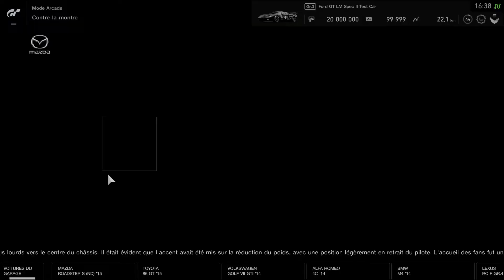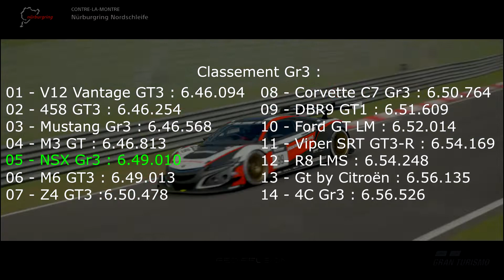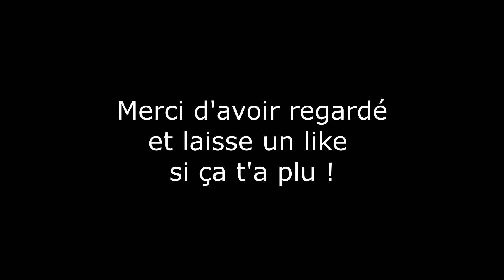GT Sport Test La NSX Gr3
Premier Test d'une Japonaise dans les Gr3. Go.